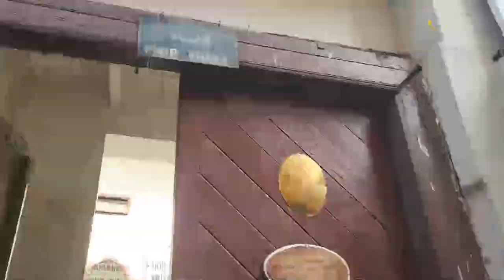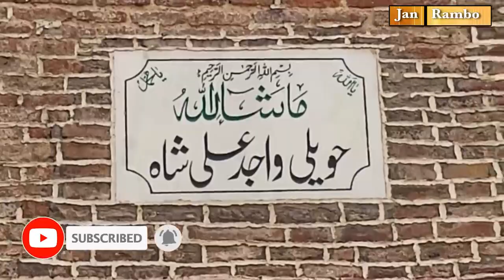Fakir khana kya hai ?